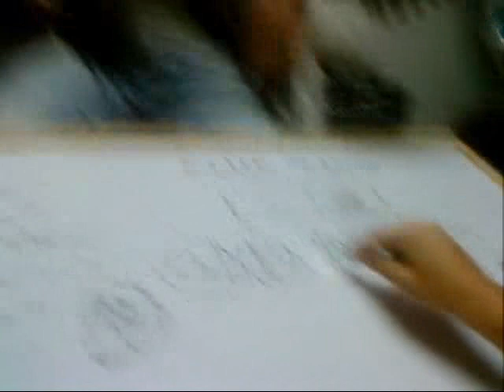Guitar Jukebox - Enter Sandman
The 1st of many jukebox's (we hope) to come :D
[edited by Jonezine]